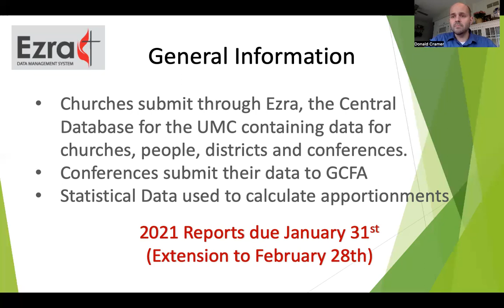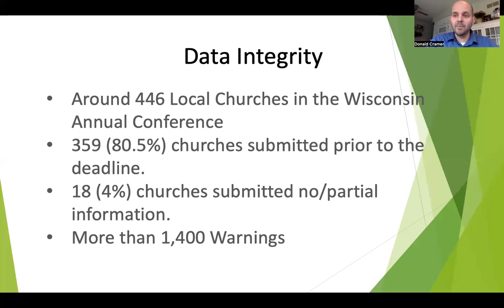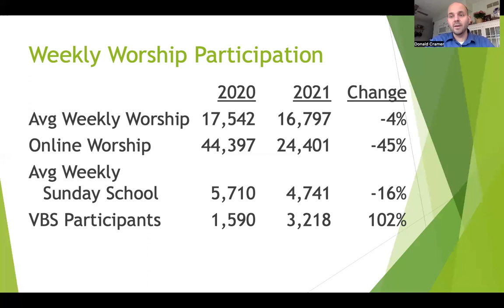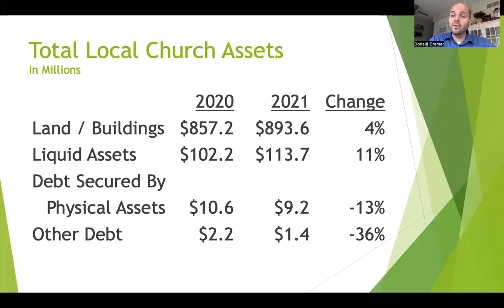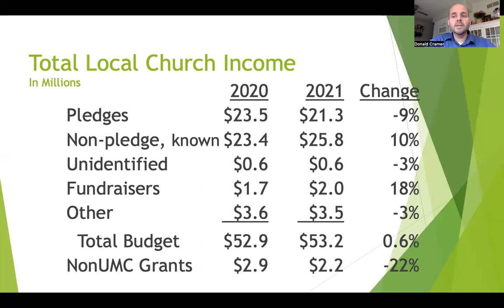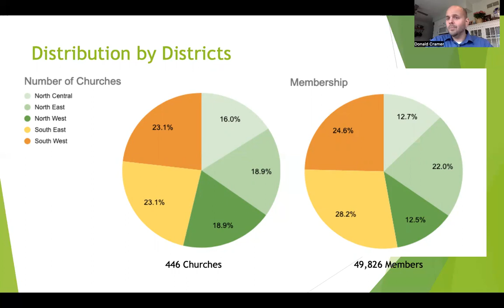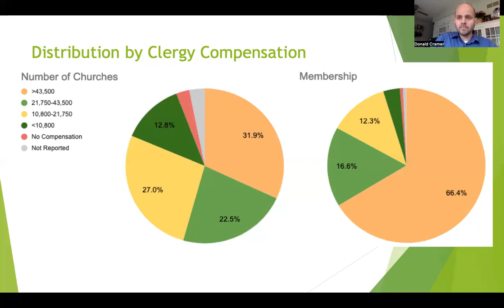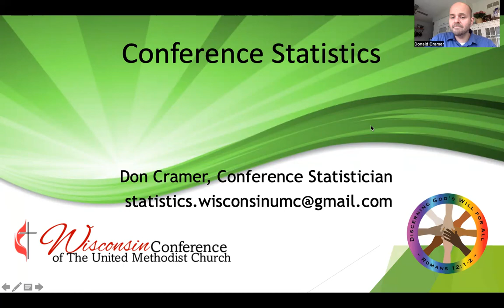2022 Annual Conference Statistical Video